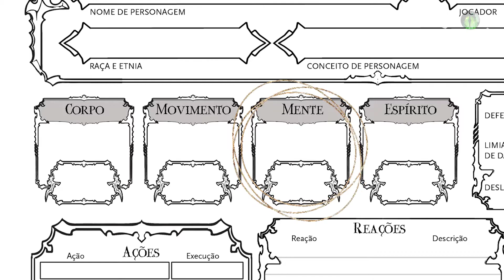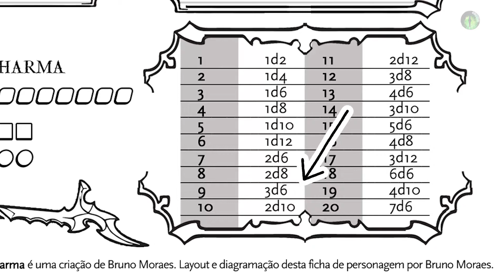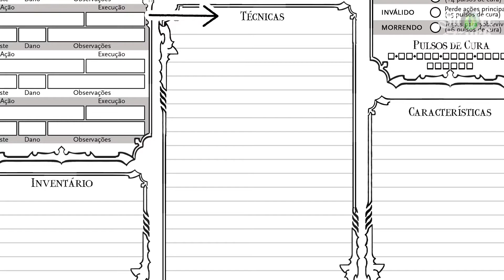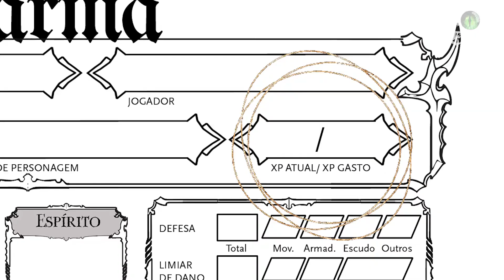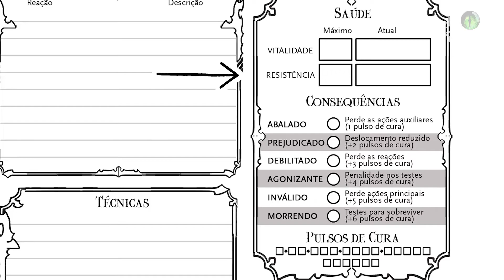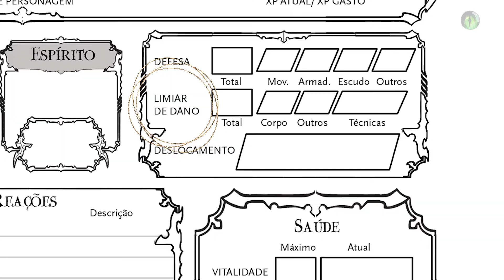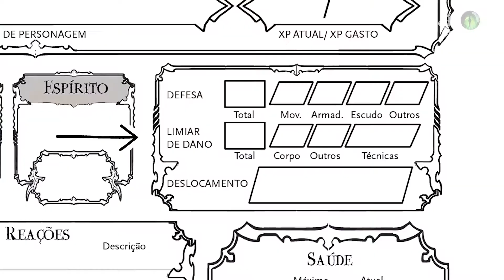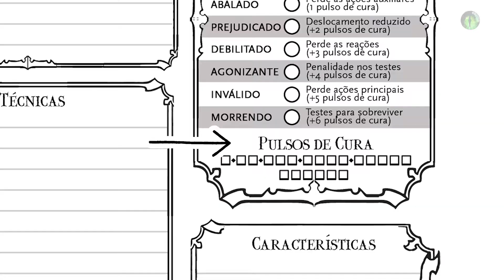SISTEMA DHARMA: NOÇÕES GERAIS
Criei este vídeo com o objetivo de mostrar algumas das principais características do Sistema Dharma. Caso assista o vídeo, terá uma boa base de como funciona o sistema e estará bem mais preparado para começar a jogar e a fazer seus personagens no sistema.
Se quer saber mais sobre o Sistema Dharma, me siga nas redes sociais e cadastre seu e-mail no meu Website (rpg.more-eyes.com). É rápido e você receberá materiais gratuitos sobre RPG em geral e sobre o Sistema Dharma!